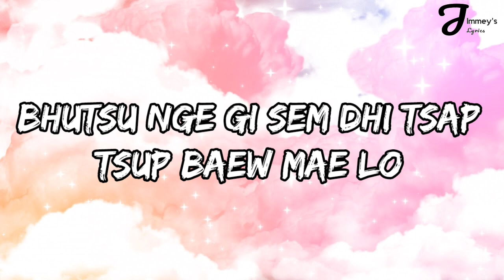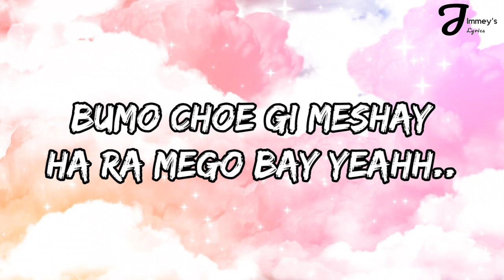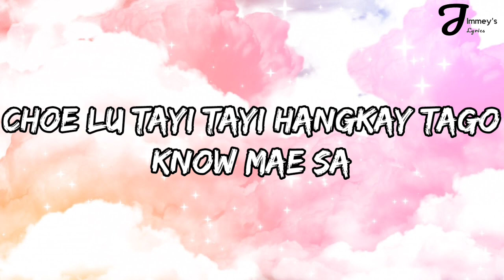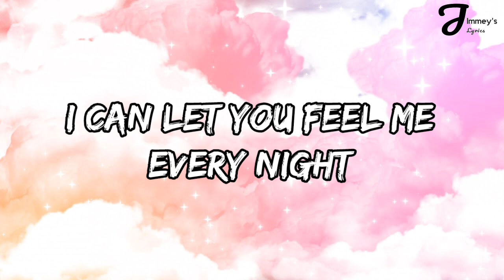Pink - Rephah Drukpa _ | Lyric Video